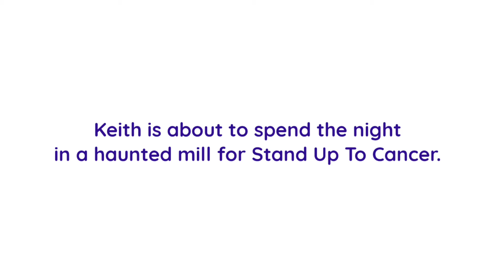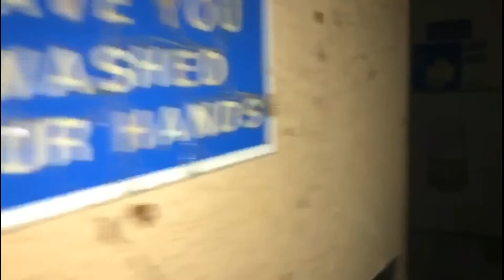Keith faces his fears...the short cut!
Northallerton charity shop manager faces his fears for Stand Up To Cancer. Keith spends the night in a haunted mill to raise money for life-saving research.